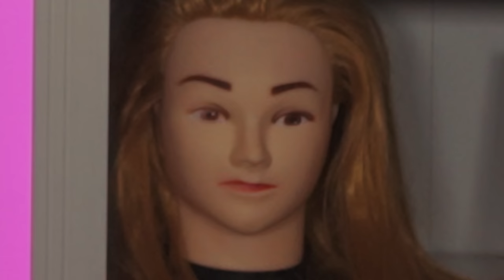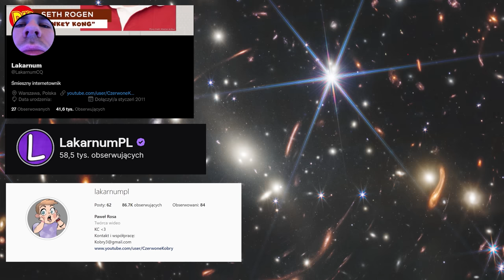DLACZEGO JA - KOCHAM ALDONĘ 💕